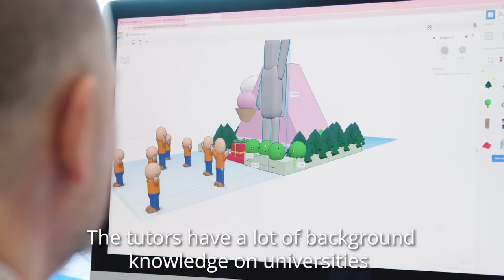Heathfield Knoll Sixth Form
Heathfield Knoll Sixth Form opening September 2022.